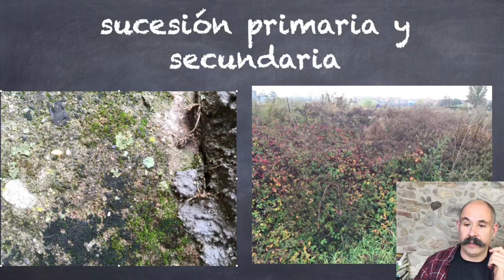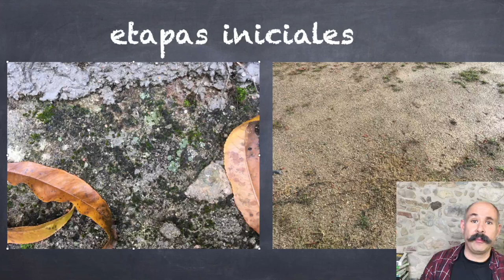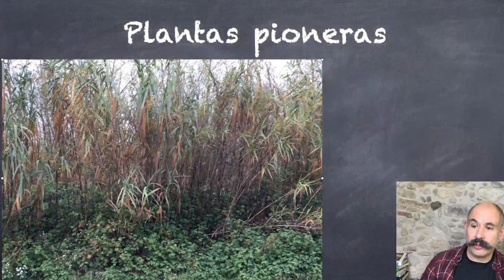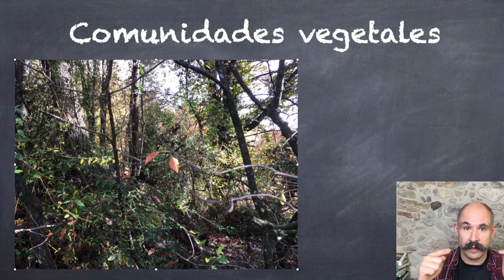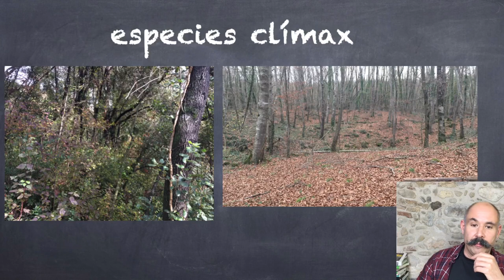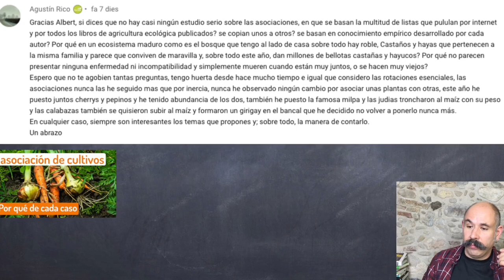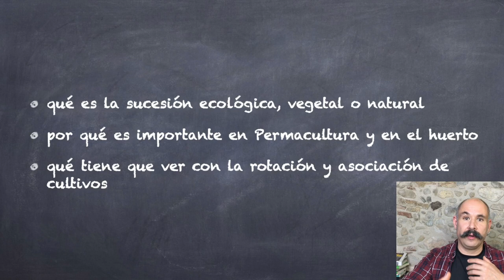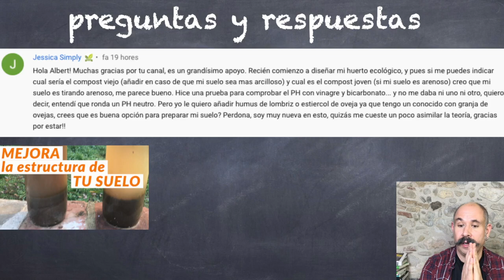Sucesión ecológica ☙fundamentos de PERMACULTURA❧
La sucesión ecológica o sucesión natural de los ecosistemas es importante para el diseño en Permacultura, y también lo es para comprender mejor la rotación y asociación de cultivos en un huerto.

Después de ver este directo comprenderás:

      → Por qué es necesario que aparezcan malas hierbas en el huerto. Por los siglos de los siglos

      → Por qué muchos "bosques comestibles" de Youtube son en realidad jardines de frutales

      → Por qué nadie riega ni cuida el bosque, pero aún así funciona por sí solo

      → Por qué todo esto tiene su aplicación en el huerto y te ahorra tiempo y dinero.

Índice

00:00 Inicio
02:50 Sucesión ecológica, natural o vegetal
03:31 Naturaleza cooperativa
04:47 Sucesión primaria y sucesión secundaria
07:11 Etapas de la sucesión ecológica
08:30 Elementos y funciones en un ecosistema
13:06 Etapas iniciales de la sucesión ecológica
16:36 Plantas pioneras
19:50 Etapas intermedias
23:20 Comunidades vegetales
24:44 Etapas finales
29:17 Especies clímax
29:40 Dos ecosistemas clímax lado a lado
32:43 Sucesión ecológica y rotación y asociación de cultivos
38:15 El problema de la milpa
41:36 Sucesión ecológica y Permacultura
47:47 Humus de lombriz o estiércol de oveja